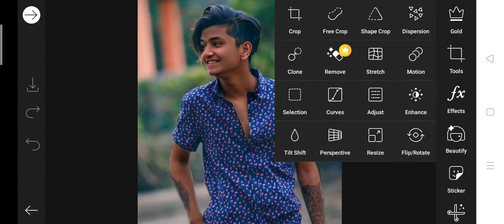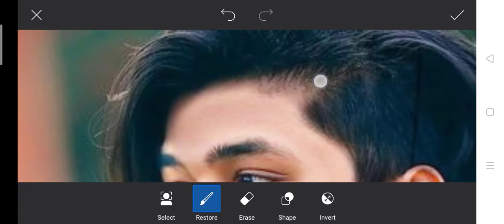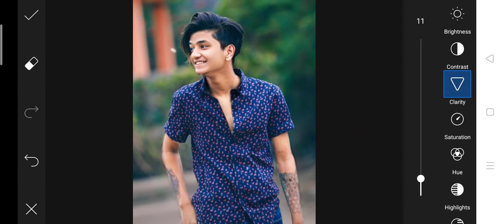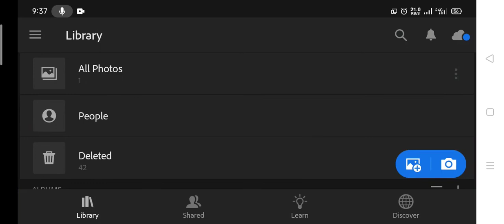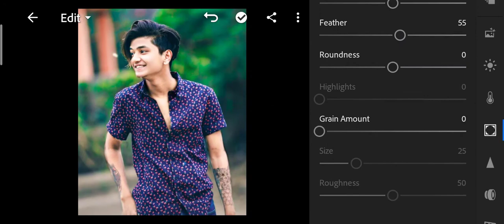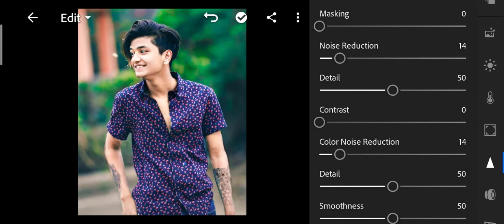How to smooth and clean your face | Photo Ko Gora Kaise Banaye | kale ko gora karne ka tarika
Hello Guys, Exposure can be easily fixed with the Add Light brush. On to smoothing the skin. Select the Skin Smooth brush and select your flow. This brush is fairly strong, so the smoothing effect may be too much if your subject is young, so you can reduce the flow a bit.